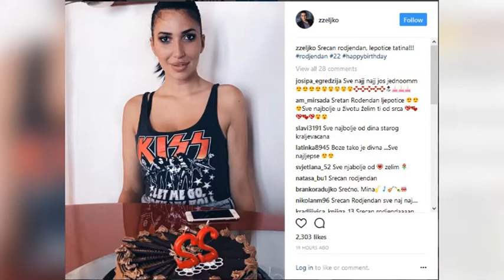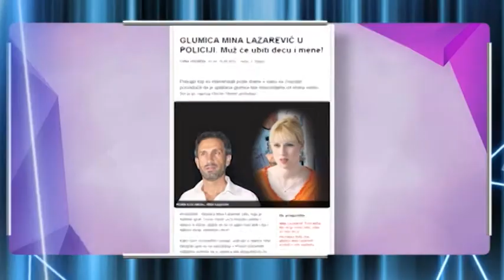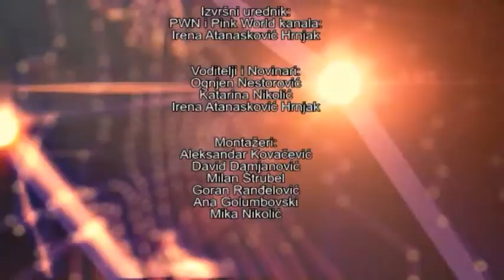Pink World News-Cela Emisija-30.08.2017